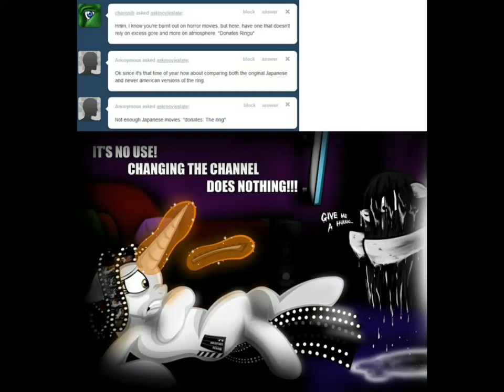MLP Crossover Part 624 The Ring [PMV]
It's an slideshow picture with music.

Credit:

To the people who made this art/pictures.